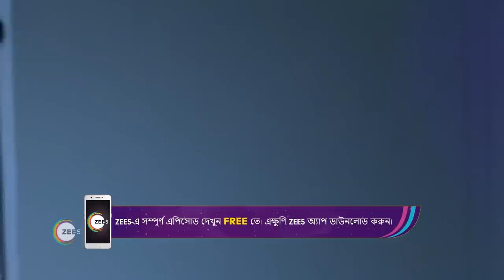Jagadhatri | Ep - 324 | Webisode | Jul, 19 2023 | Ankita Mallick, Soumyadeep Mukherjee | Zee Bangla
Behind the facade of running an NGO for hearing and speech impaired children, the demure Jagadhatri Sanyal is, in reality, a fiery intelligence officer code-named JAS.